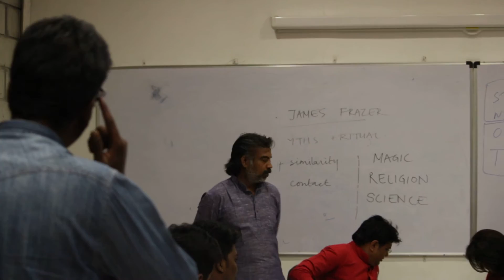amala madam class latest march 2017# 302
amala madam class